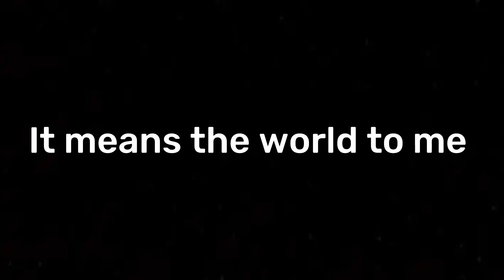Day of 700 subscribers and I’m going bus spotting